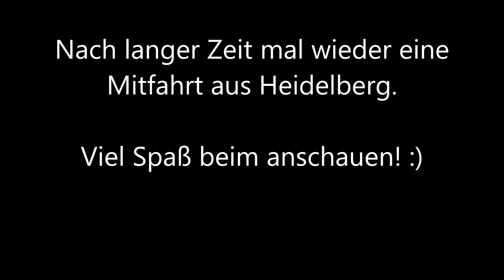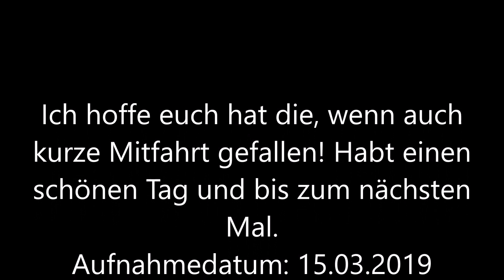Heidelberg: Mitfahrt in der Variobahn 3279 auf der Linie 23 von Kappellenweg-Brückenstraße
Nach langer Zeit gibt es nun endlich mal wieder eine Mitfahrt. Ganz spontan heute aufgenommen. Ich hoffe sie gefällt euch. :)